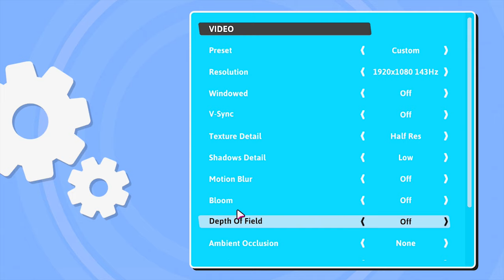NEW Best Settings For MAX FPS in Fall Guys: Ultimate Knockout